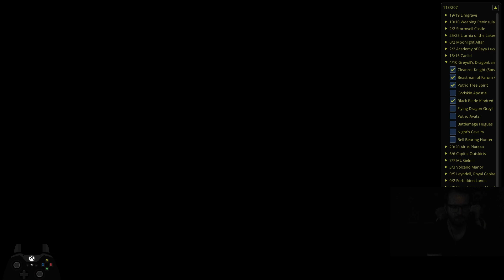Elden Ring: RL1, no stat-buffs, "region-locked" pt.14.3